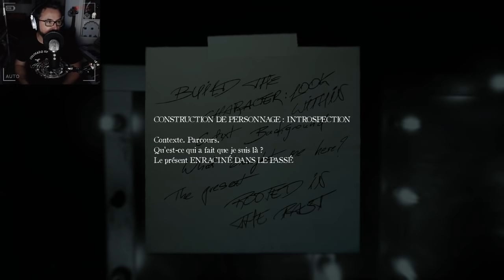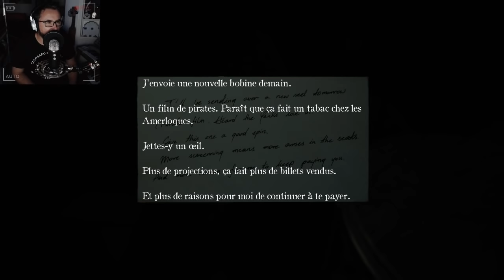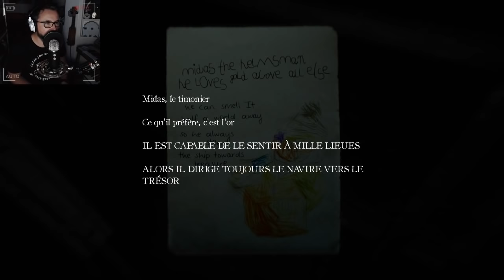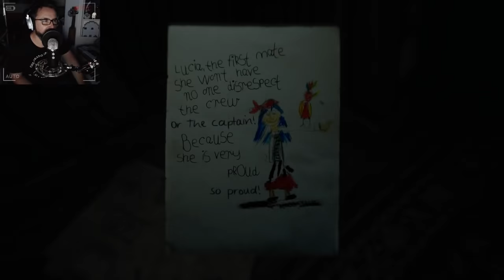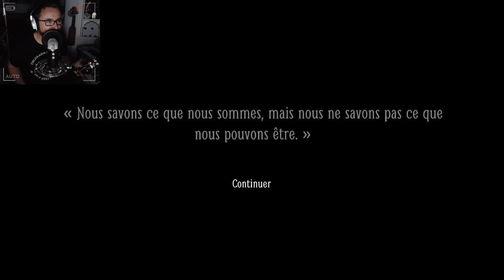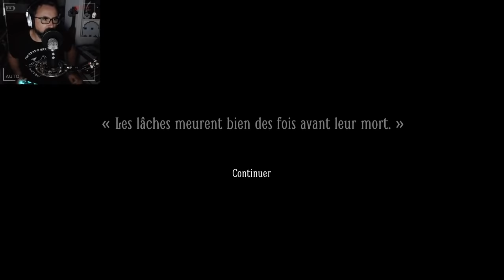GUSSDX LIVE : "Layers Of Fear 2" #03